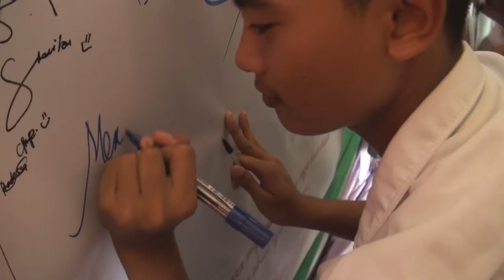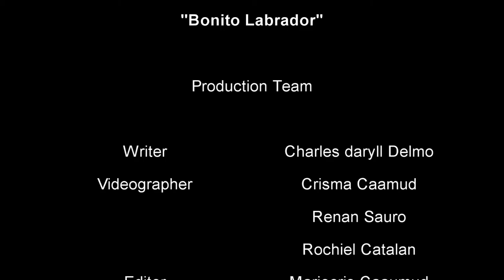bonito labrador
plss watch